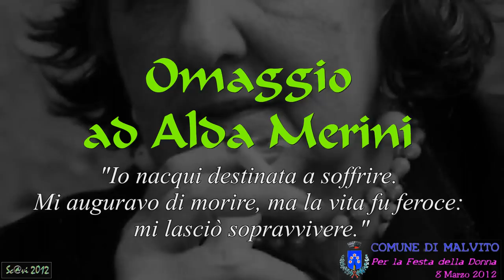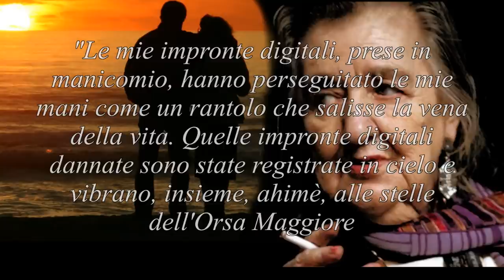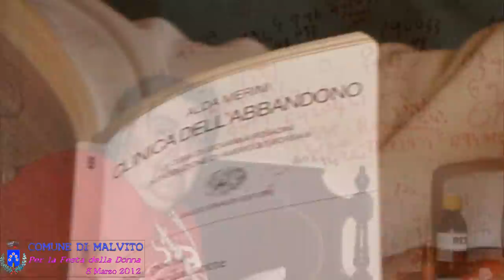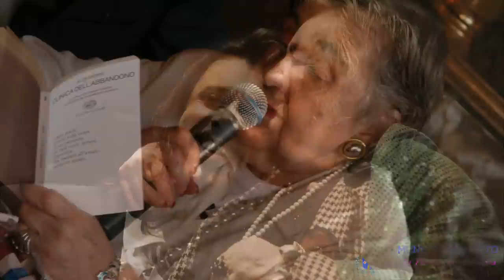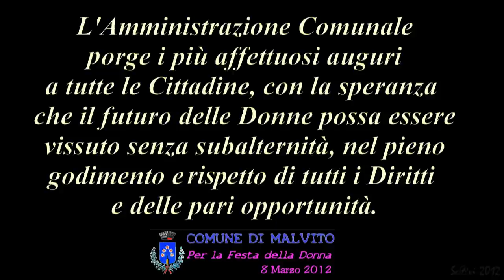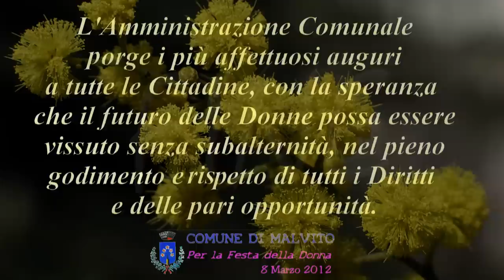Malvito, 8 Marzo 2012, Giornata della Donna. Omaggio ad Alda Merini con i dipinti di Alice Graziadio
L'Amministrazione Comunale di Malvito, in occasione della festa della Donna, ha organizzato una mostra di pittura dal tema: "L'Indifferenza: crimini contro le donne", della giovane Autrice Roggianese Alice Graziadio. La manifestazione, dedicata alla Poetessa Alda Merini,  ha visto la partecipazione dell'Assessore Provinciale alle Pari Opportunità, Maria Francesca Corigliano. Madrina della manifestazione, l'ormai carissima amica di Malvito, Elisabetta Ricci, accompagnata dal bravissimo fotografo Francesco Sammarra. Francesco ed Elisabetta hanno ricevuto, di recente, il prestigioso riconoscimento internazionale di Ambasciatori della Cultura Egiziana in Italia.